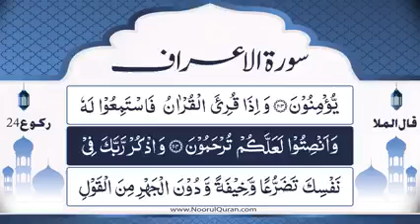Dars 603 | Surah A'raaf Tafseer | Mufti Asif Abdullah Qadri Rizvi